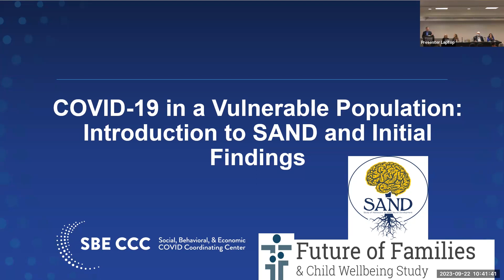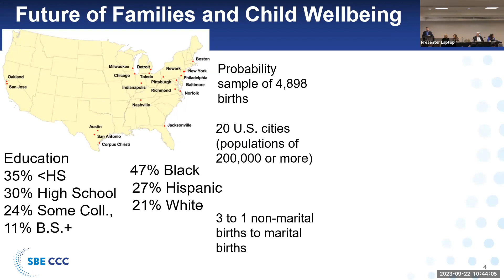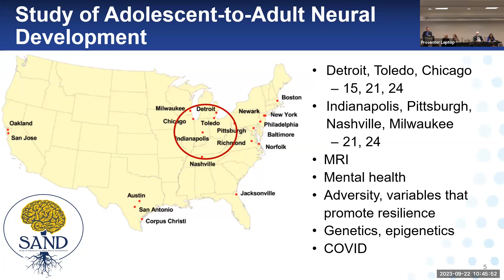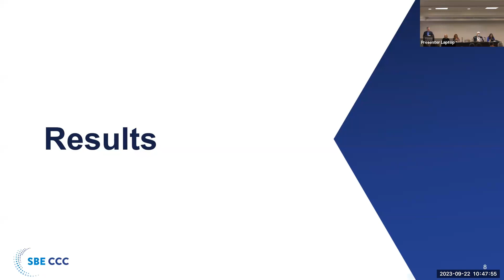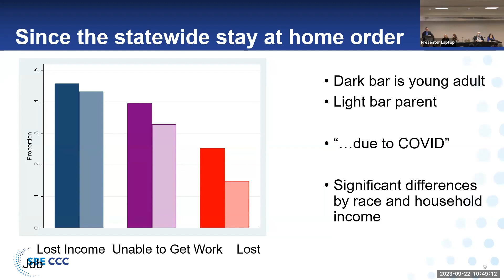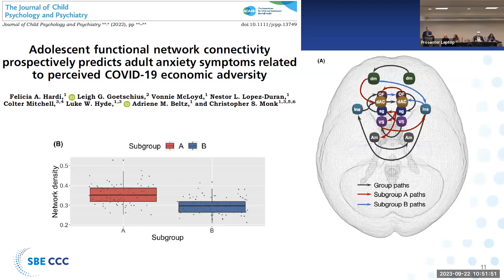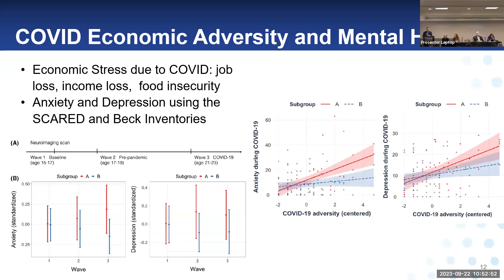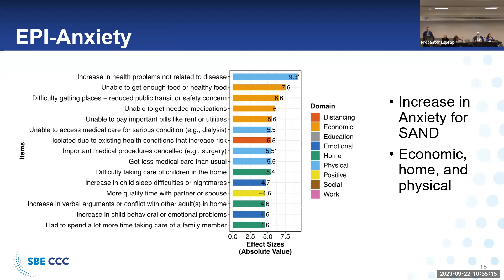SBE CCC Annual Meeting 2023, Part 18: Colter Mitchell and Helen Meier, University of Michigan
Colter Mitchell, research associate professor at the University of Michigan Institute for Social Research, presents “COVID-19 in a Vulnerable Population: Introduction to SAND and Initial Findings” at the annual meeting of the Social, Behavioral, and Economic COVID Coordinating Center (SBE CCC) on September 21-22, 2023.